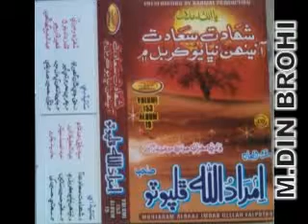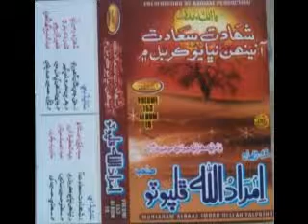Man peyar alhaj imdad ullah pholphoto by m.din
imdad ullah pho fg fdg fdg fdg fg dfg g dfg sddsdsdsdrer.mp4